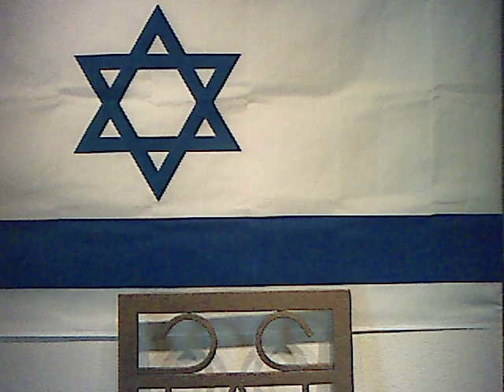STIGMA of HIV/AIDS can only be CURED with AMBUSH..NEWS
The stigma of HIV/AIDS can only be killed with AMBUSH, the CURE for HIV/AIDS which changes the serocoversion positive to a seroreversion NEGATIVE